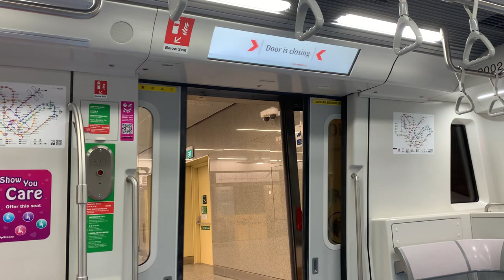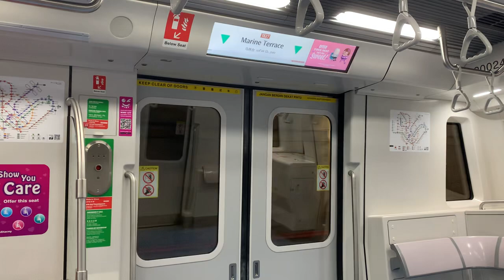SMRT Trains TEL Kawasaki & CRRC Sifang CT251 [2002] - Marine Parade to Marine Terrace (➡️ Bayshore)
Recorded on 23 June 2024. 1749hrs-1751hrs. My 5th attempt during TEL4 Opening day. CT251 2002 from TE26 Marine Parade to TE27 Marine Terrace for TE29 Bayshore. Seems quieter for me.

Published on 29 September 2024, 1500hrs